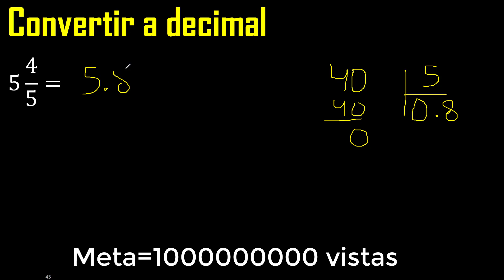5 enteros 4/5 a decimal . Convertir fracciones mixtas a decimales . Fraccion mixta a decimal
convertir fraccion mixta a decimal
transformar fracciones mixtas a decimales